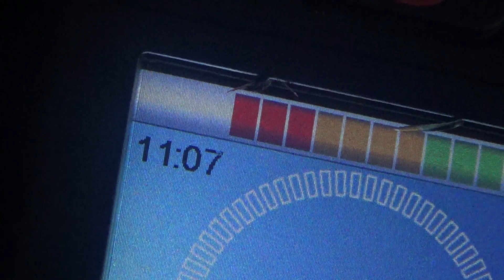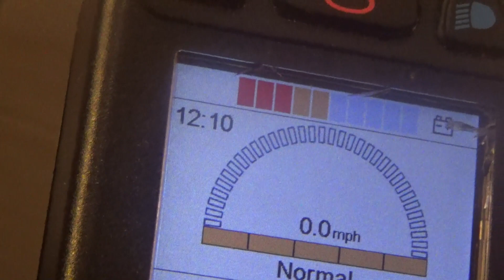Went to the casino Day one 2/21/2024